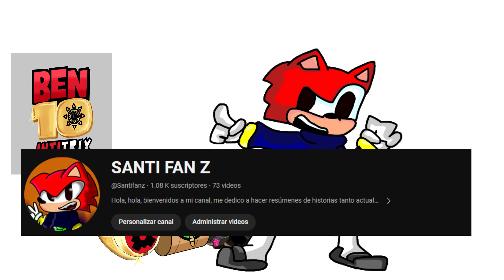Los Fanfics de SONIC de SHADOW x KNUCKLES me arruinaron la vida (Ayuda)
Bueno ya se la saben, con apoyo viene parte 2 con otros ships, quizás de otras franquicias que no sean Sonic (aunque si quiero hacer otro video de esto pero sin Sonic, ya luego hablamos de eso), como sea, nos veremos en el próximo video, quizás sea el de Shadow, quizás sea otro, quizás nunca vean el de Shadow lo cual sería muy XD, pero bueno